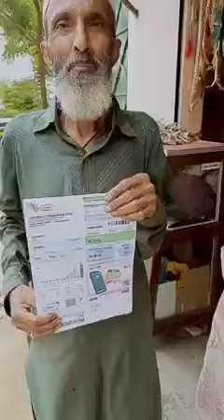K electric ki zulm o barbariyat